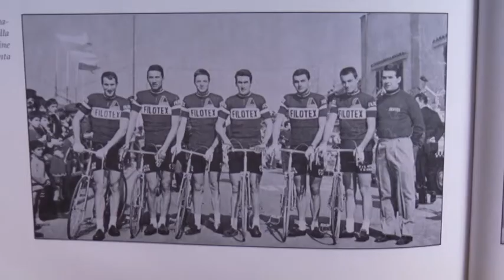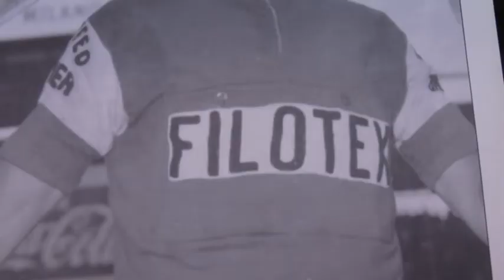Filotex - Una storia di Grandi Successi